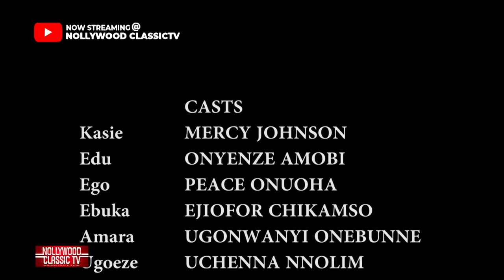AUNTY LOVINA Full Movie - Mercy Johnson Movies 2023 Peace Onuoha Movies 2023 Latest Nigerian Movie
1.  Mercy Johnson Movies 2023
2.  Zubby Michael Movies 2023
3.  Yul Edochie Movies 2023
4.  Peace Onuoha Movies 2023
5.  Onyenze Amobi Movies 2023
6.  Stephen Odimgbe Movies 2023
7.  Ray Emodi Movies 2023
8.  Broda Shaggi Movies 2023
9.  Kanayo O. Kanayo Movies 2023
10.  Destiny Etiko Movies 2023
11.  Diamond Okechi Movies 2023
12.  Regina Daniels Movies 2023
13.  Sammy Lee Movies 2023
14.  Chinwetalu Agu Movies 2023
15.  Maurice Sam Movies 2023
16.  Alex Cross Movies 2023
17.  TooSweet Annag Movies 2023
18.  ChaCha Eke Movies 2023
19.  Ken Erics Movies 2023
20.  Maleek Miltons Movies 2023
21.  Ebele Okaro Movies 2023
22.  Clarion Chukwura Movies 2023
23.  Uju Okoli Movies 2023
24.  Junior Pope Movies 2023
25.  Chikamso Ejiofor Movies 2023